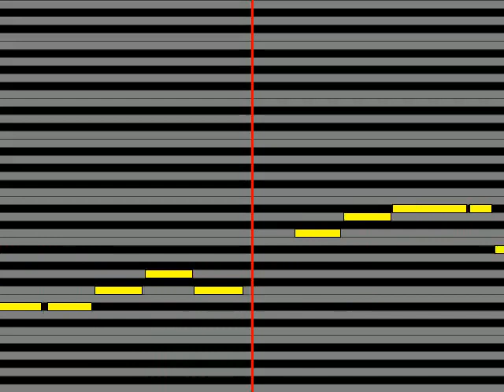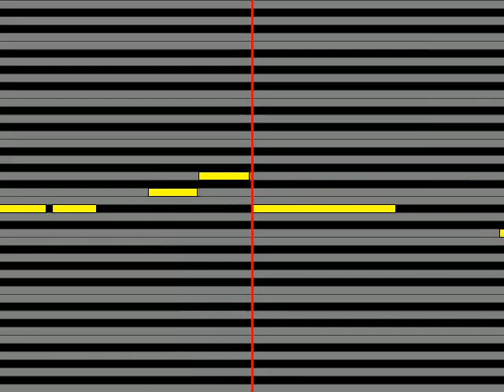【ガイドメロディ】 くるり 奇跡